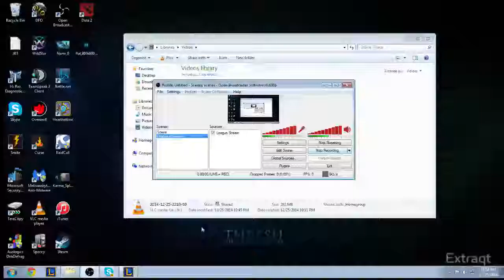xSPYDRWEBB (Nami Supp)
It's a bit choppy i need better specs on my computer.